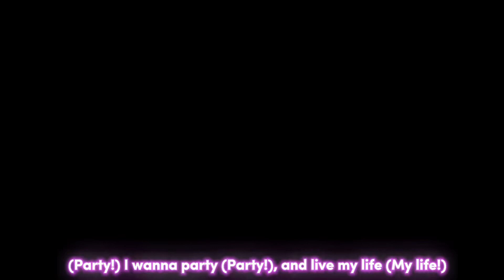Just a Murder Drones edit, nothin much